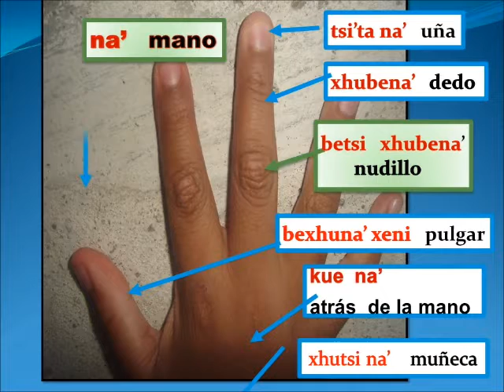na' - mano. Serie resembrando nuestra lengua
compartiendo la serie resembrando nuestra lengua para los que siguen aprendiendo, seguimos rescatando palabras  para  todos.